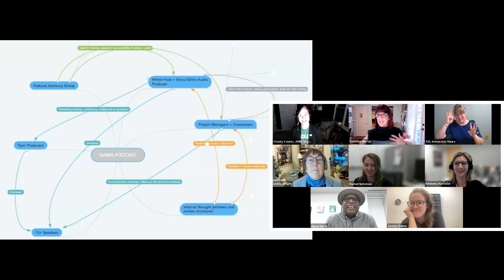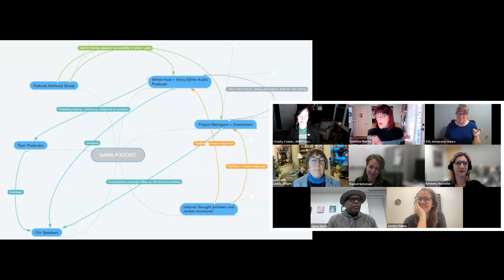2022 AMM Groundbreakers Award Virtual Celebration Event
Groundbreakers Award Virtual Celebration

“A Frame of Mind” Podcast
Nelson-Atkins Museum of Art

A Frame of Mind is a five-episode podcast that takes a hard look at race in America through the lens of the Nelson-Atkins Museum of Art in Kansas City, Missouri, by exploring its history and present relationships to the city. The project began in Summer 2020, in the wake of the Kansas City Police Department using the Nelson-Atkins grounds as a staging area for responding to Black Lives Matter protests in the neighborhood after the murder of George Floyd. Visitor and community responses to this event called for accountability. In response, the museum felt it was important to publicly address their institutional history, from its founding to current times, by listening to the personal memories and racialized experiences of local people connected or disconnected from the Museum. What emerged is an experiment in museum storytelling that opens a dialogue about what art museums can be. The Nelson-Atkins Museum of Art received the 2022 Groundbreakers Award for the inclusive, thoughtful nature of the A Frame of Mind podcast.

Watch the recording to toast this incredible project, hear from the museum’s courageous community partners, and find out what the museum learned about themselves along the way!